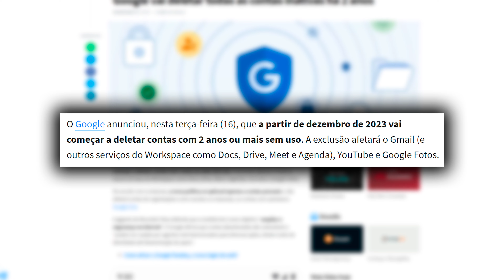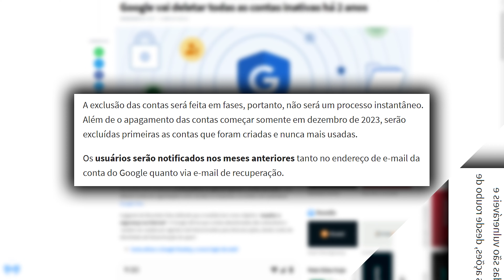EITA! GOOGLE VAI DELETAR CONTAS INATIVAS, MEDIATEK FARÁ CHIP COM GPU NVIDIA PRA CELULAR, E MAIS!